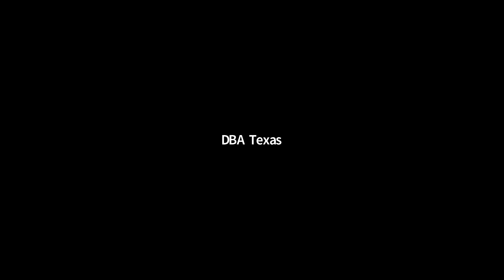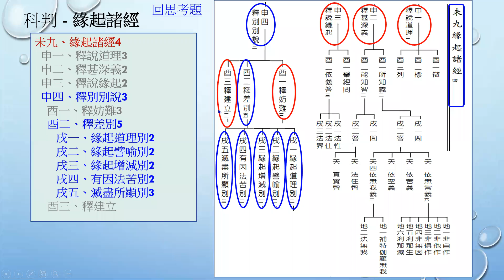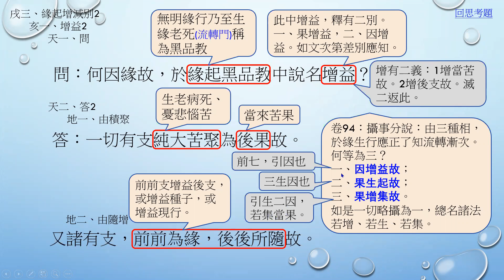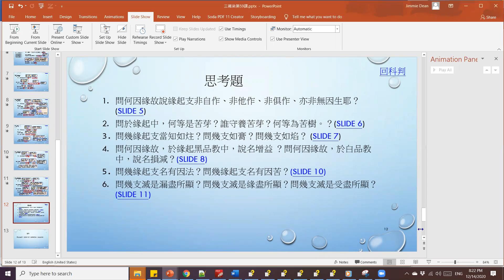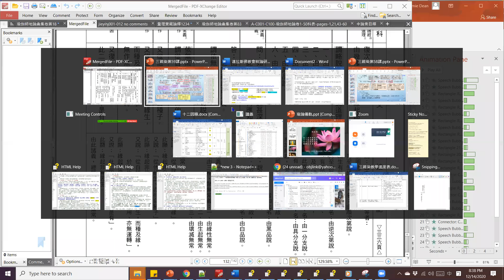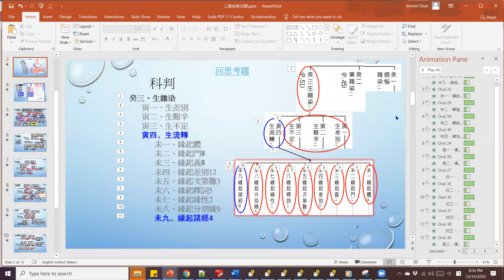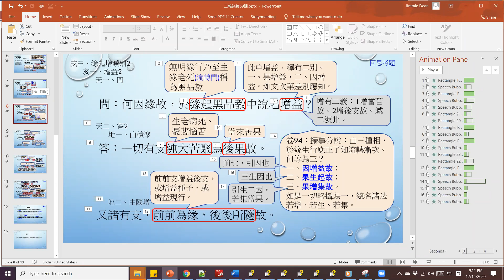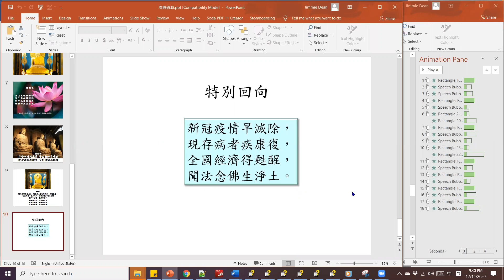瑜伽師地論三雜染 20201214 第59課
瑜伽師地論三雜染 第59課 卷第10 釋差別 丁卜居士